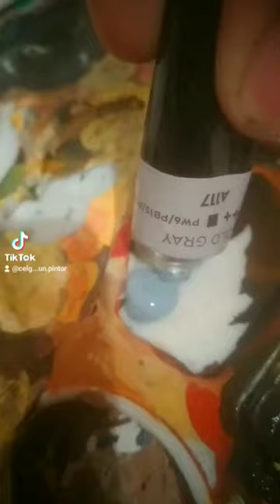¡Pintando a un Michi!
Día #2 mostrando mi trabajo hasta encontrar mi publico.